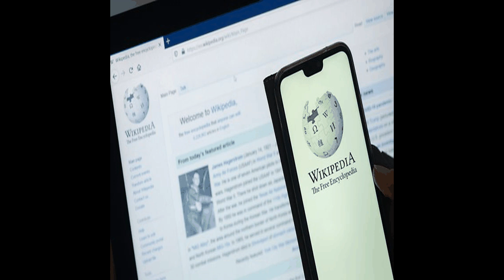BBC World Service - Narrated Wiki English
The BBC World Service is an international broadcaster owned and operated by the BBC, with funding from the British Government through the Foreign Secretary's office.